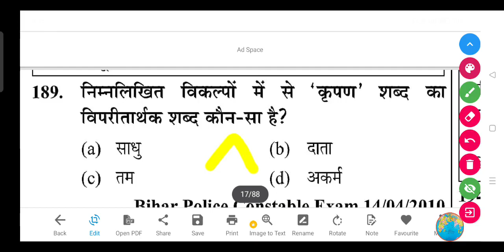'कृपण' शब्द का विपरीतार्थक शब्द कौन-सा है?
निम्नलिखित विकल्पों में से 'कृपण' शब्द का विपरीतार्थक शब्द कौन-सा है?